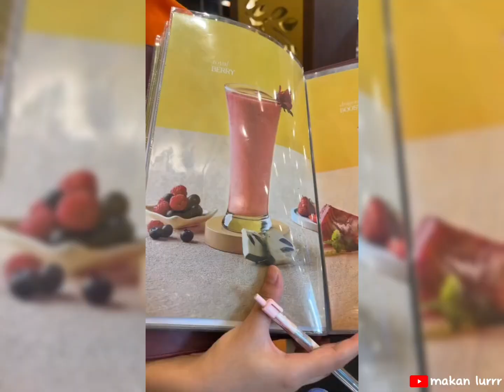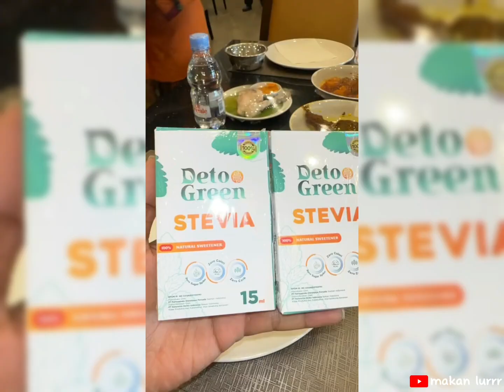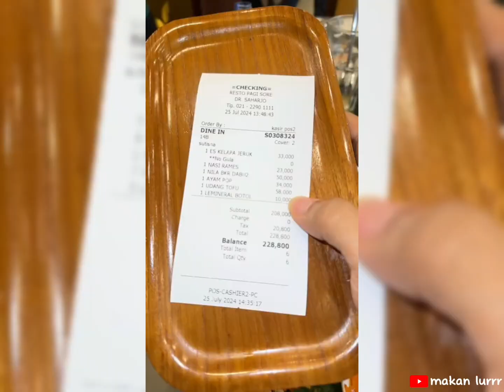GAK BOSEN - BOSEN MAKAN DISINI, ENAK BANGET SOALNYA LURRR...